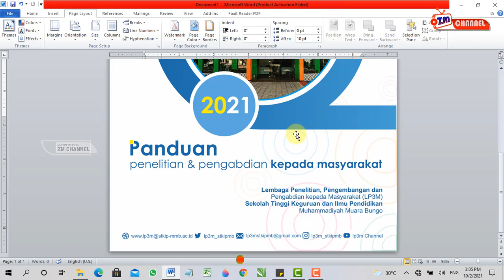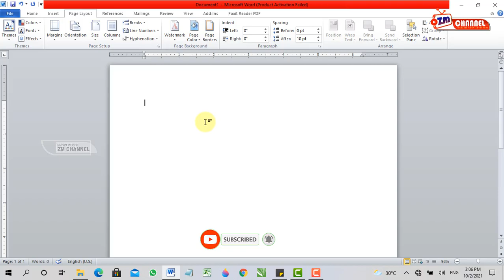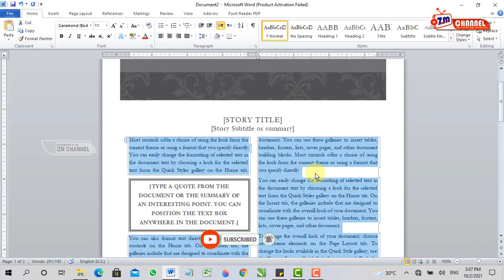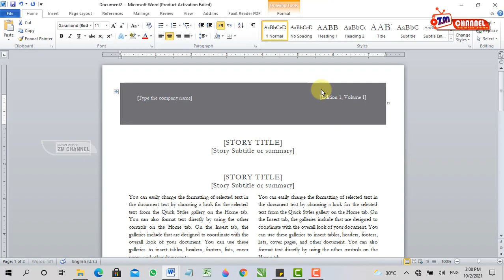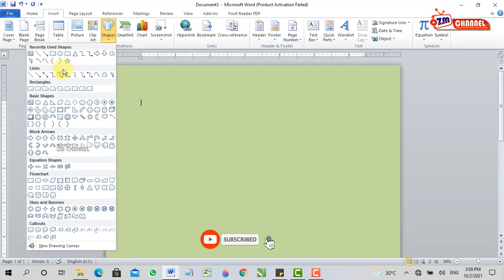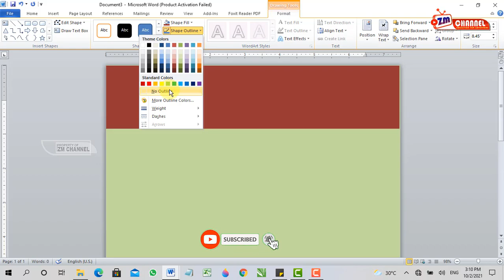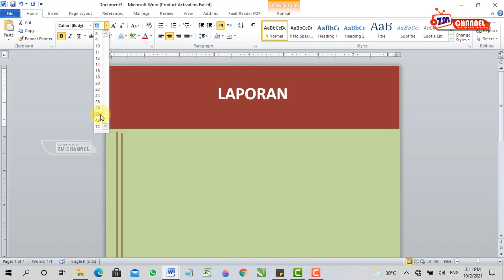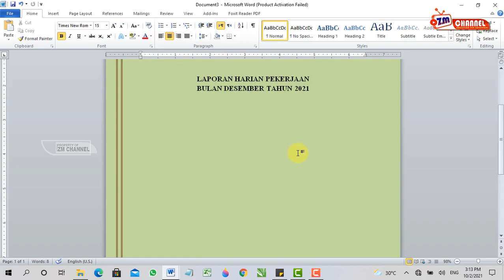cara membuat atau mendesain cover buku di misrosoft word dengan mudah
banyak cara yang dpat kita lakukan untuk menyelesaikan pekerjaan kita di word, salahsatunya memanfaatkan fitur yang sdah ada di word, yaitunya membuat cover buku